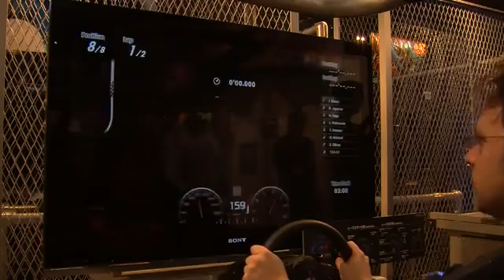GT5 (TGS 2010) - NASCAR Gameplay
Video by: Gamersyde
Gran Turismo 5 - Tokyo Game Show 2010

NASCAR Gameplay